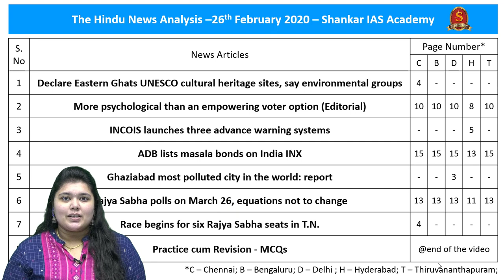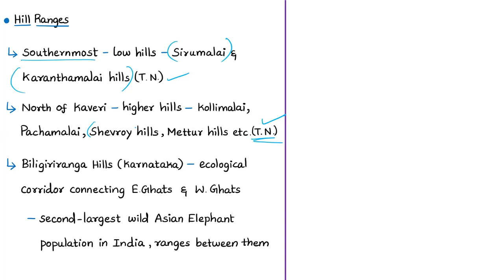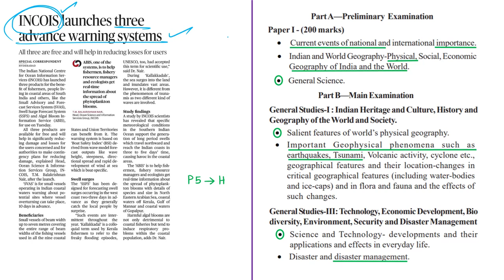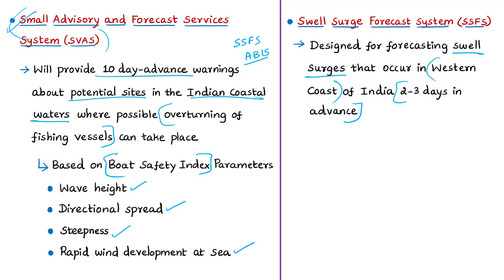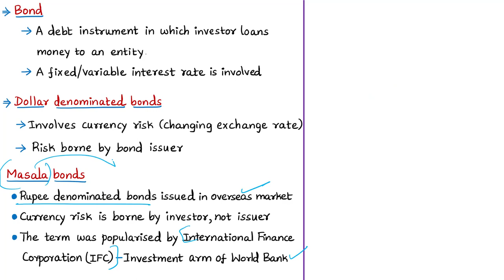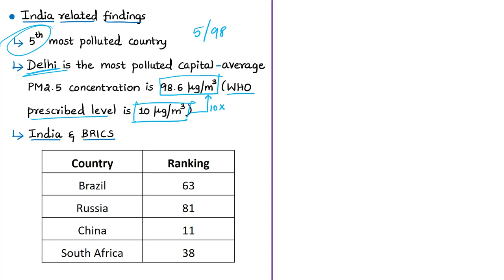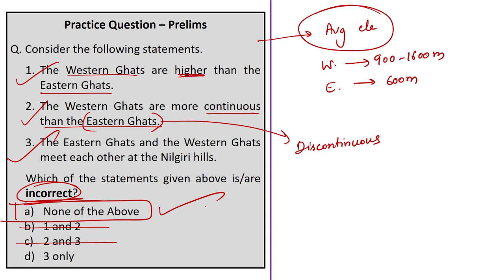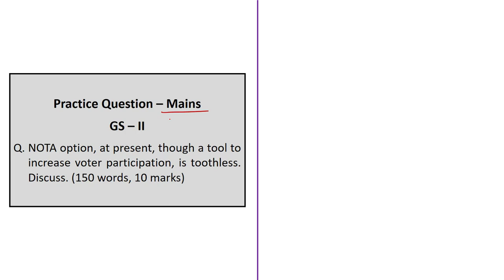The Hindu Daily News Analysis | 26th February 2020 | UPSC Current Affairs | Prelims - Mains 2020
Time Stamping of news articles:
1. Declare Eastern Ghats UNESCO cultural heritage sites, say environmental groups - 00:34
2. More psychological than an empowering voter option (Editorial) - 11:33
3. INCOIS launches three advance warning systems - 20:25
4. ADB lists masala bonds on India INX - 27:10
5. Ghaziabad most polluted city in the world: report - 34:42
6. Rajya Sabha polls on March 26, equations not to change - 43:21
7. Race begins for six Rajya Sabha seats in T.N. - 43:21
8. Practice cum Revision - MCQs - 47:32

Important topics such as MasalaBonds EasternGhats AirQualityReport RajyaSabha INCOIS SVAS ABIS NOTA are vividly discussed in UPSC Civil Services Exam Perspective in this video, with a special Practice cum Revision session in the end.